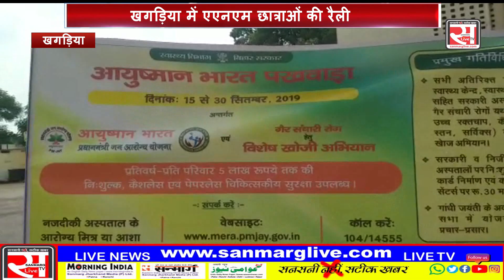KHAGARIA में जब सड़क पर सैकड़ों की संख्या में निकली A N M छात्राएं, देखिए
खगड़िया में एएनएम छात्राओं के द्वारा रैली का आयोजन किया गया. आयुष्मान भारत व प्रधानमंत्री जन आरोग्य योजना की पखवारा पर सदर अस्पताल खगड़िया से एएनएम स्कूल की छात्राओं ने रैली निकाली...रैली निकालने का मुख्य उद्देश्य लोगों को आयुष्मान भारत जैसी योजनाओं के प्रति जागरूक करना है. रैली को डीडीसी रामनिरंजन चैधरी और उपाधीक्षक डॉ प्रयासी ने हरी झंडी दिखाकर रवाना किया।